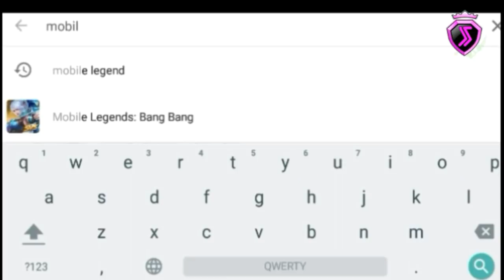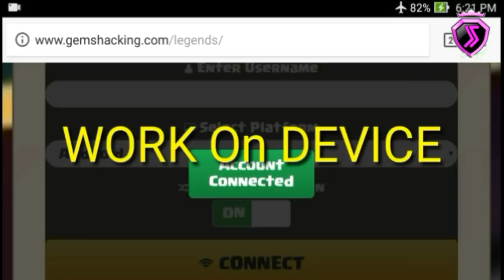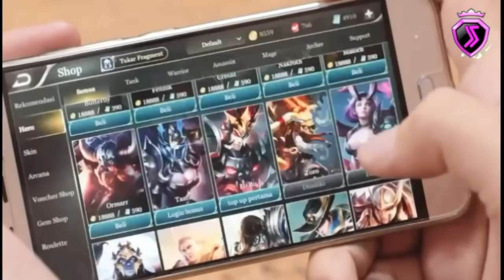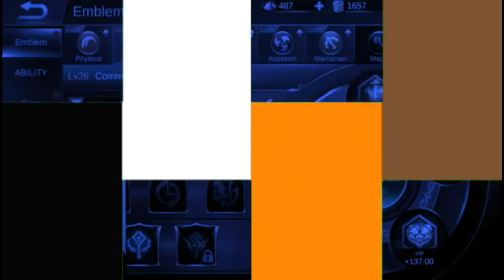5 faktor penyebab game mobile legends akan segera tumbang dari kejayaannya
Sahabat pasti kenal dengan game mobile legends. ..game ini merupakan game yang merajai puncak playstore mengalahkan game-game populer lainnya.

Fitur yang menarik, tampilan visual 3D yang keren,  item, equip dan senjata yang juga beragam membuat game keren ini pantas dipuncak top games.Bahkan banyak yang mengatakan bahwa game ini tidak akan pernah ada matinya dan akan terus berada dipuncak kejayaan.

Namun, perlu di garis bawahi roda kehidupan selalu berputar...ada kalanya diatas adakalnya dibawah. Hal inilah yang membuat game populer pokemon go gugur setelah merajai top game hingga beberapa bulan. Terus Bagaimana ya dengan nasib mobile legends?

 Berikut :
5 faktor penyebab game mobile legends akan segera tumbang dari kejayaannya Versi jawara 5